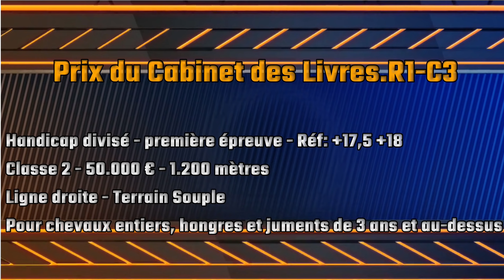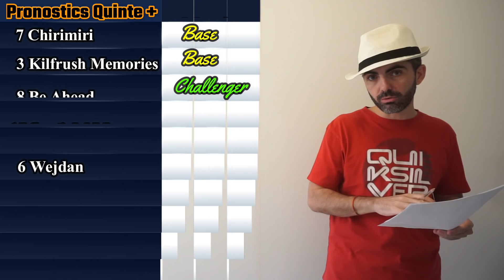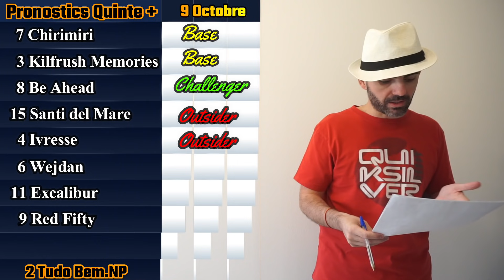PRONOSTIC PMU QUINTE+ DU JOUR SAMEDI 9 OCTOBRE 2021 A CHANTILLY REUNION 1 COURSE 3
pronostic pmu quinte du jour samedi 9 Octobre 2021 Les Trotteurs Ma Passion

Pronostics Quinté+ - Chantilly

Réunion 1
Course 3
1200 mètres
Galop
Piste en herbe
16 Partants

bon pronostic
A demain